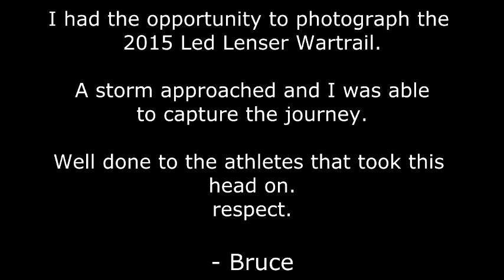Photographing the Led Lenser Wartrail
The kind of stuff we come across as adventure photographers is kind of mind blowing. The views and places we get to see is unreal. This particular shoot, a storm pulls in. This is my "diary" as a hide out.

Well done to every runner that completed it. What i experienced was a little taste of what they had up on top.